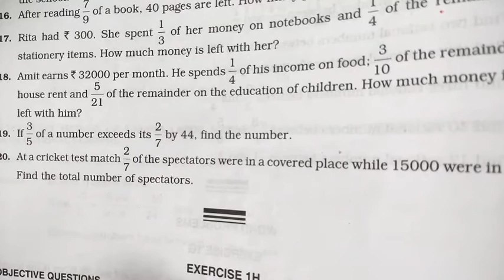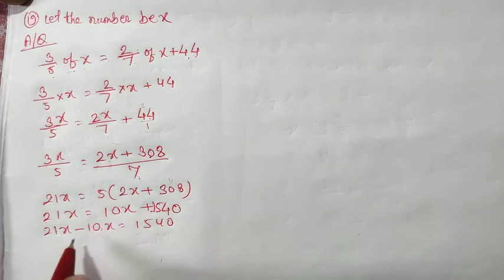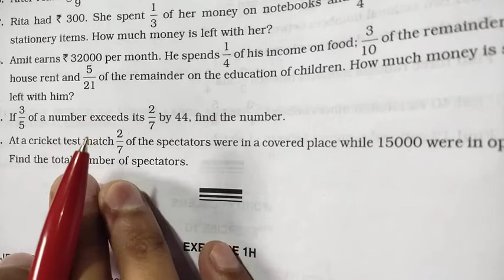Rational Numbers | Class 8 Exercise 1G Question 19-20| Rs Aggarwal | ‎@mdsirmaths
Other Solutions of RS Aggarwal 👇🏻